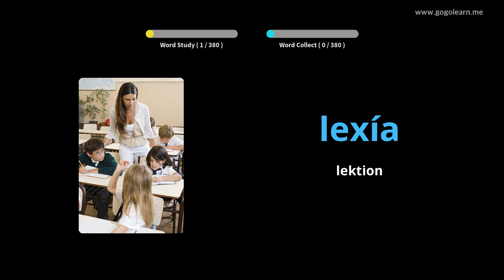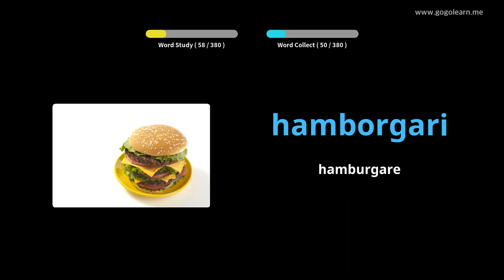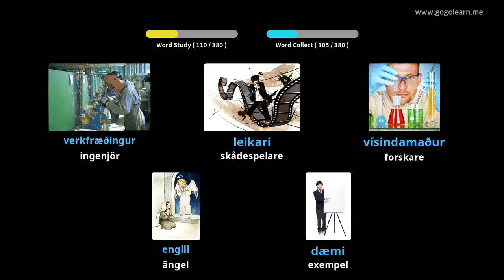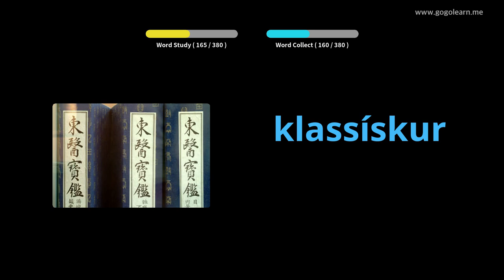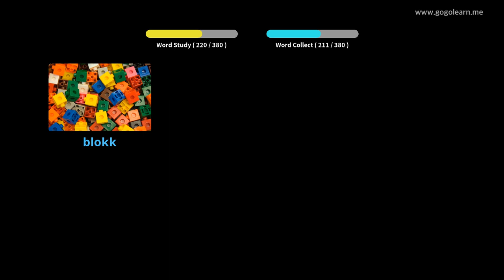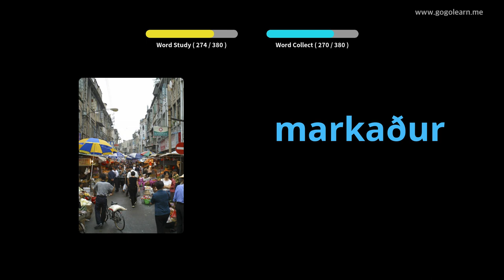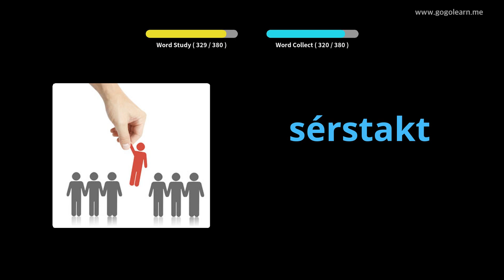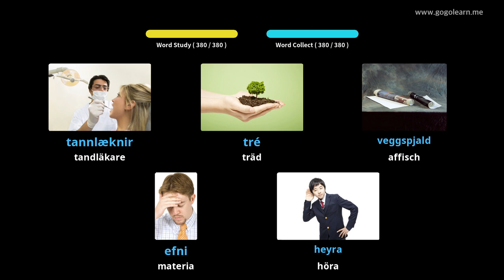Lär Dig Isländsk Genom Bilder |Isländsk Ordförråd Middle School 1 | Golearn